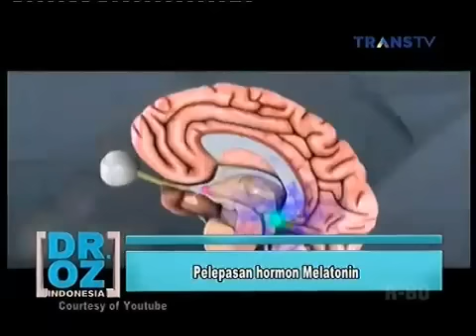Dr OZ Indonesia - Sering Mencuci Muka Dapat Merusak Kulit 21 Oktober 2014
Dr OZ Indonesia Terbaru 2014, Dr OZ Indonesia Trans TV, Dr OZ Indonesia Terbaru,  Dr OZ Indonesia, Dr OZ, Dr, OZ, Indonesia, Terbaru, 2014, Trans TV, Dokter, Malaysia, Melayu, Dr OZ Indonesia Trans TV, Dr OZ Indonesia Jerawat, Dr OZ Indonesia Keperawanan, Dr OZ Indonesia Perut Buncit, Dr OZ Indonesia September 2014, Dr OZ Indonesia Diet